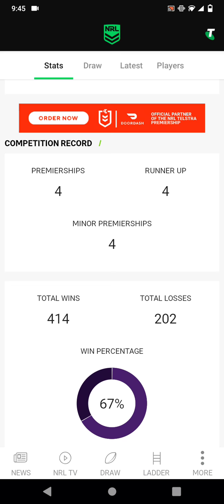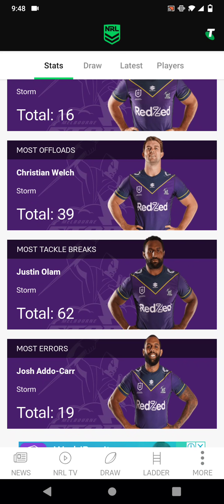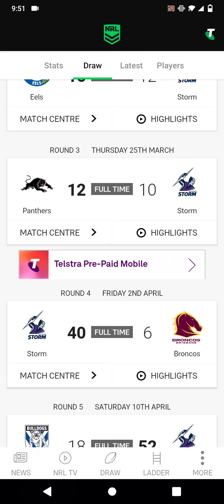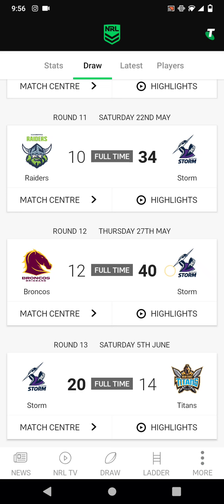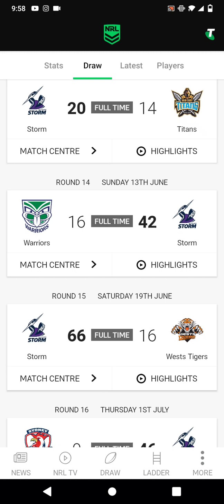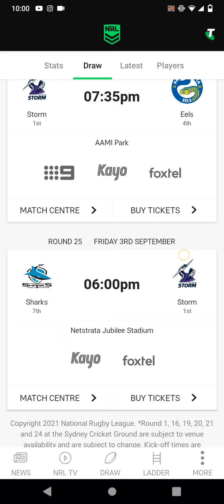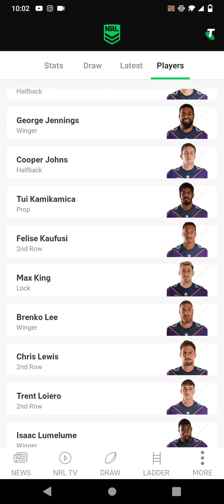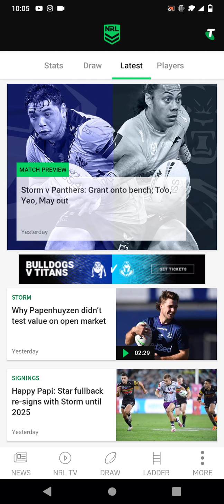Looking at the Stats for the Melbourne Storm in 2021 Part 1